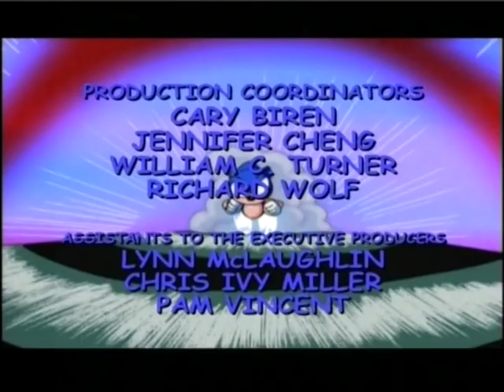Sonic Underground Episode 20 Part 3.